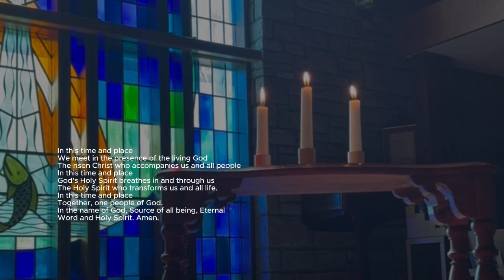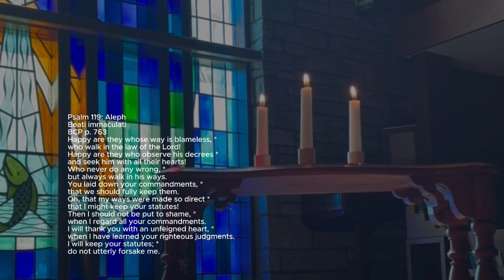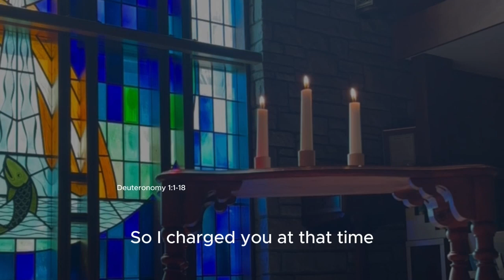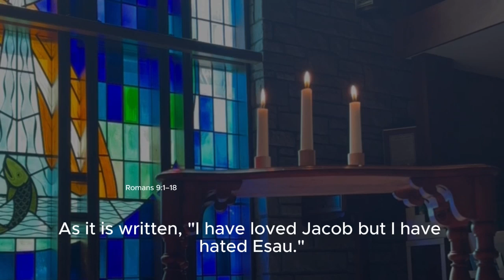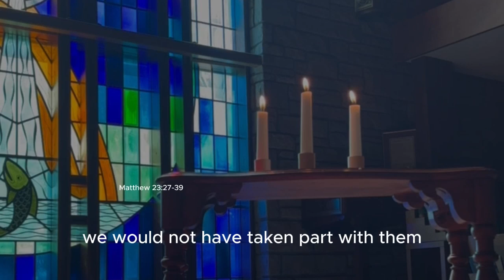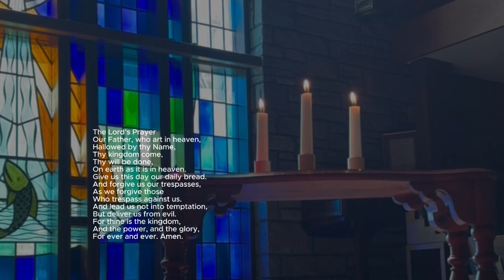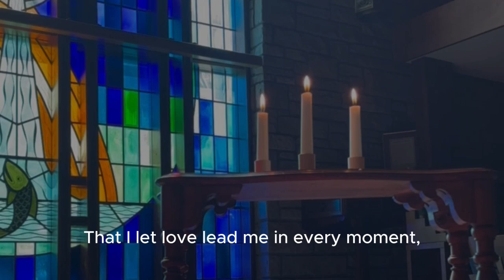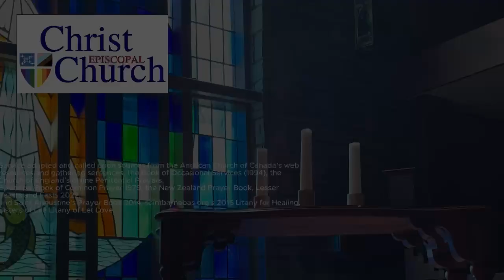July10DailyPrayer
Join Anna anytime for Daily Prayer.